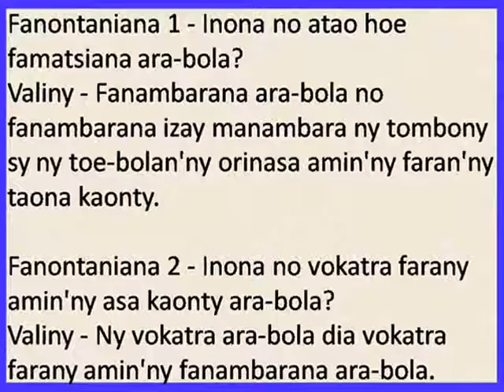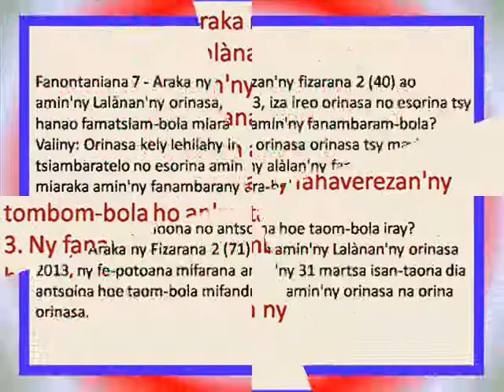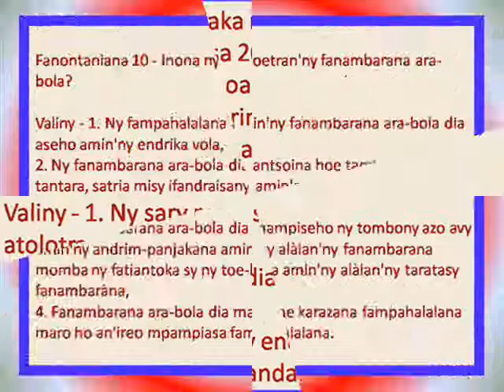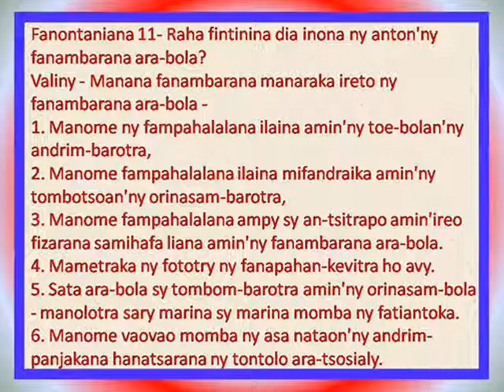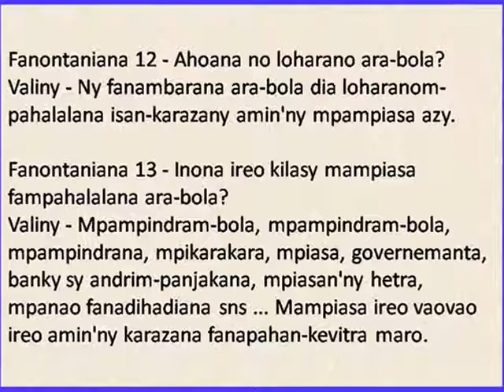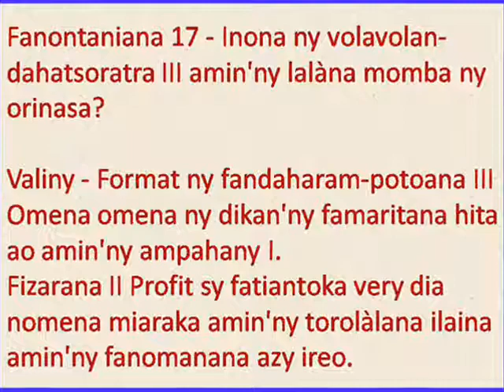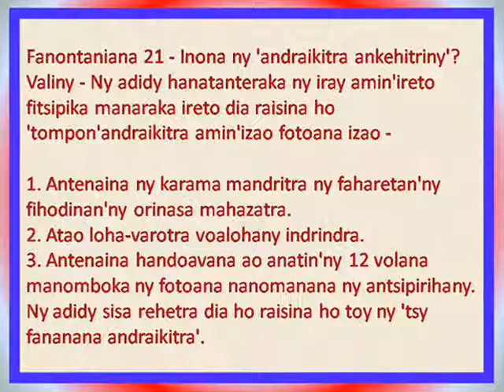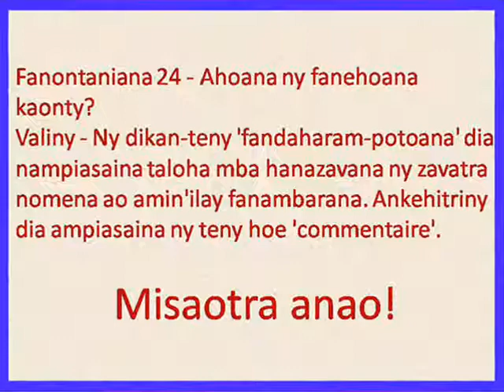Kilasy kaonty 12 (Toko - 6), Fampidirana ny fanambarana ara-bola amin'ny orinasa!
Miarahaba anao namana Ramavatar (Batuk), miarahaba anao. Mpianatra mianatra samirery aho. Namaky fomba toy izany aho mba hahatsiarovako mihoatra ny fitopolo isan-jato (70%). Misaotra anao!